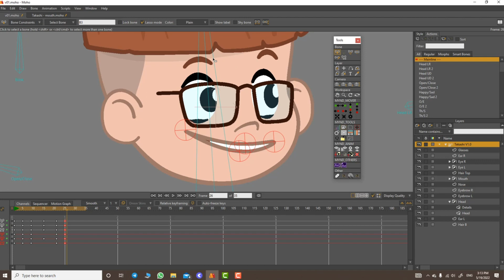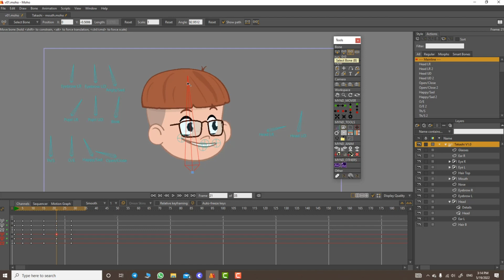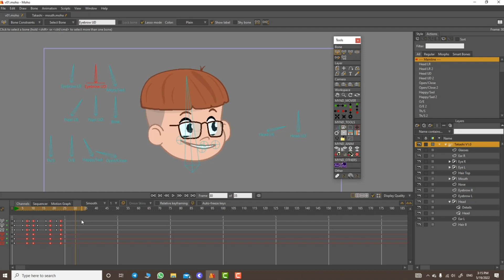Moho Character Animation - How to Animate a Head Turning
In this moho animation Tutorial, we will learn the head Head Turning  animation in the Moho. First we do extreme poses, then the Break Down and finally do the anticipation and overshoot.

you can download Project file in my Telegram channel